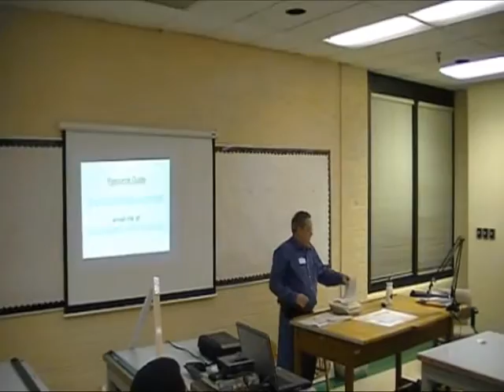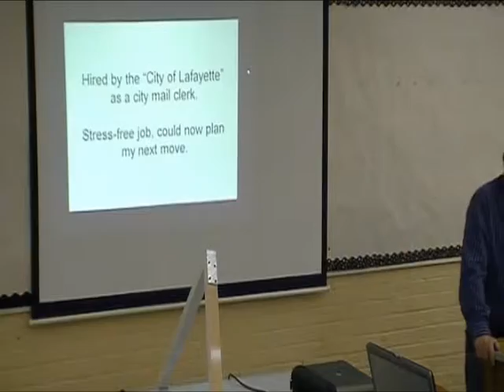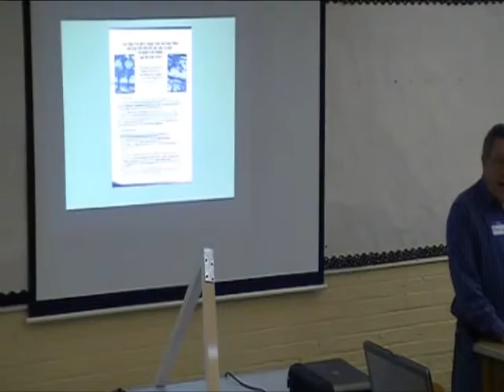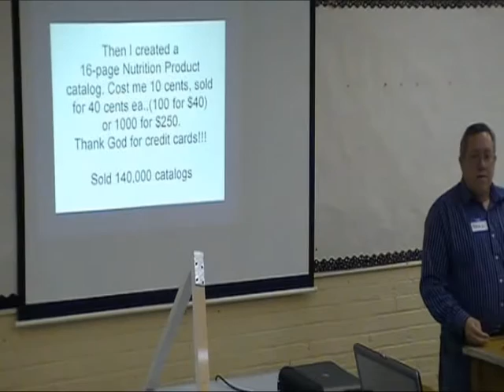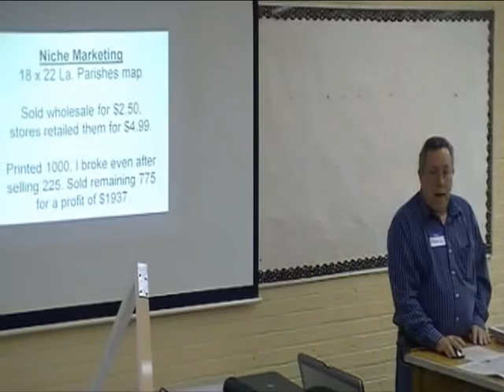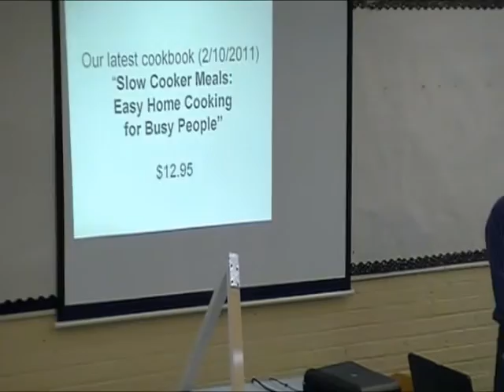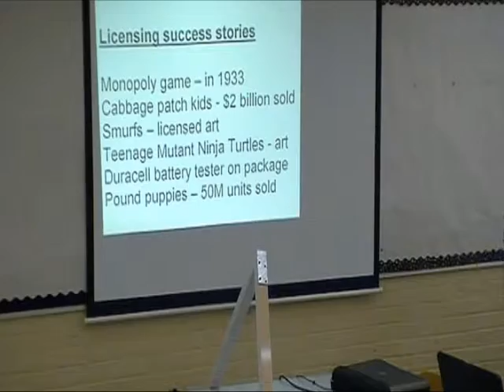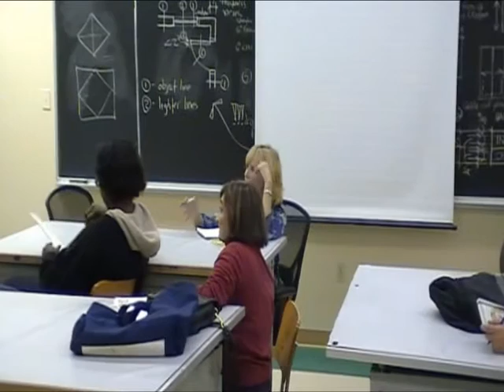How to Publish from Home Inexpensively